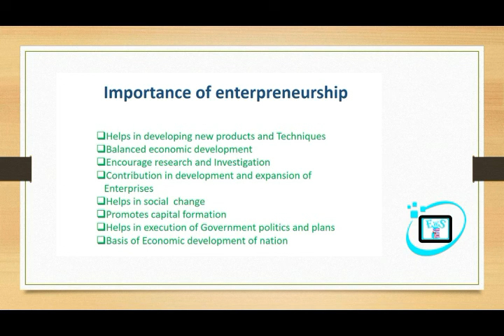FYBCOM/SEM1/IMPORTANCE OF ENTERPRENEURSHIP/MANAGEMENT STUDIES /COMMERCE/EASY WAY TO STUDY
Hello student I will explain this topic at simple level.